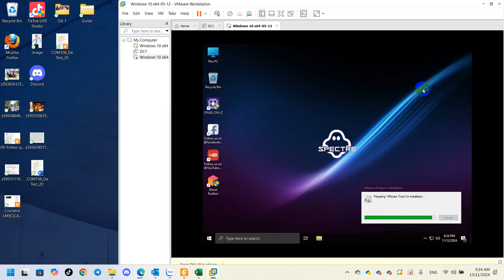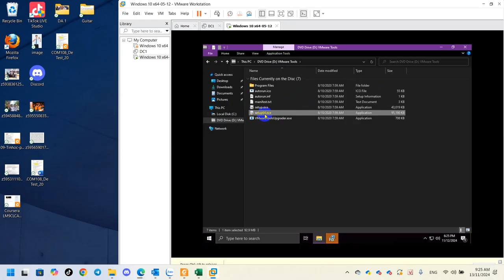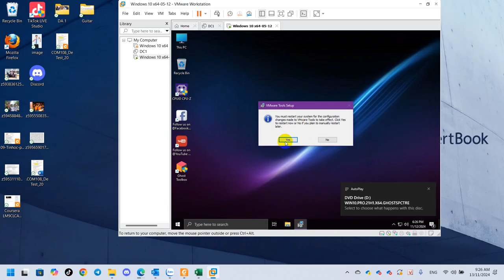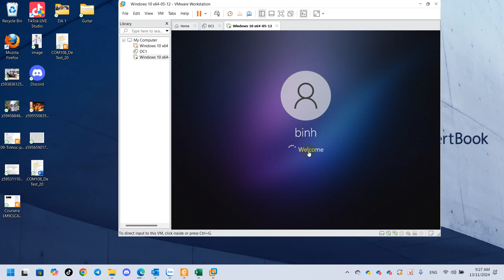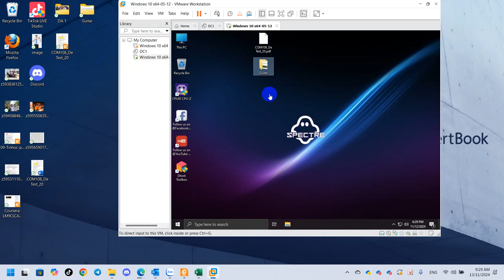VMware Tools Giải Pháp Chuyển Giữ Liệu Giữa Máy Thật Và Máy Ảo